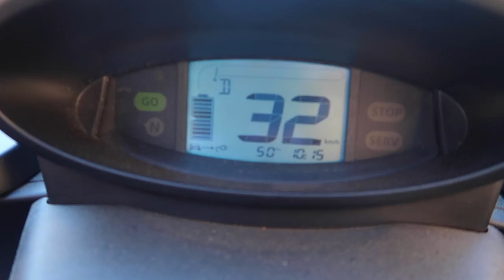AVENTADORS GET YOU LAID!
My first time ever visiting the Monaco Yacht show, and what an experience it was, to multi-million pound mega yachts to supercars... it was quite the experience!

I will catch up with you all again soon!